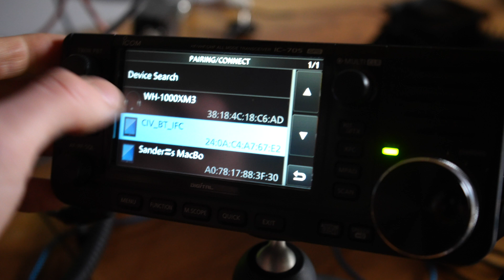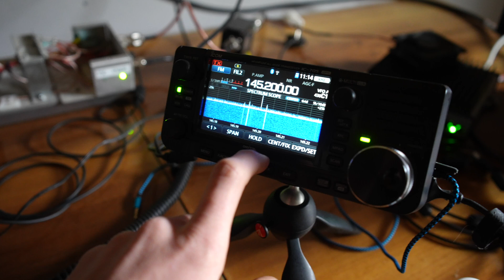IC-705 external PA switching with ESP32 over Bluetooth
Quick solution to integrate IC705 with an external power amplifier over Bluetooth.

With the library, it is possible to do much more: switch antennas / external display readouts, etc. Everything that can be done by reading ICOM CI-V messages.

Currently, with this solution, only listening for a CI-V message when the radio goes to TX, and when that happens, it triggers an relay.